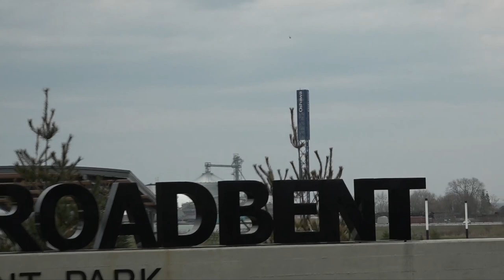At the Heart of Business - Hannah Stojanovski and Lorna Kennedy | Rogers tv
At the Heart of Business. A focus on women in business - their challenges and their successes. Hannah Stojanovski and Lorna Kennedy